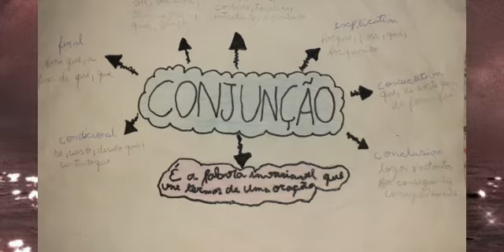Eu fiz assim... Aluna: Ketellen - 5ºano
Projeto Eu fiz assim...

Aluna: Ketellen - 5ºano

Conjunção é a palavra invariável que liga partes de um texto, estabelecendo relações de sentido entre elas.

A estratégia da aluna foi organizar no mapa mental as classificações das conjunções, de acordo com as relações de sentido que estabelecem entre as partes do texto.